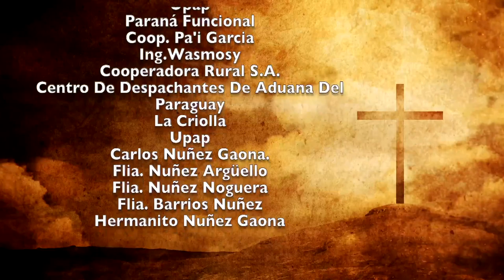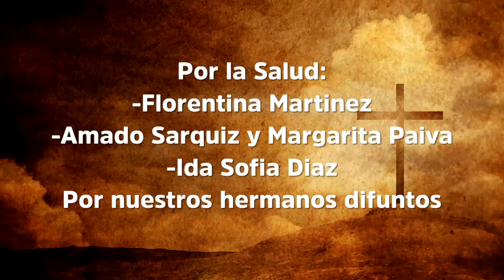Misa 31 de Enero